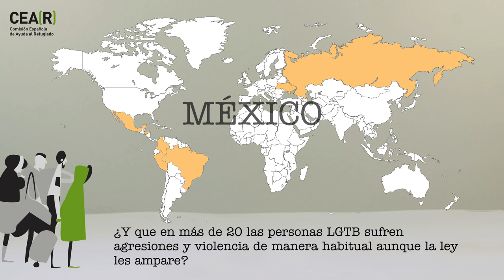El mapa de los refugiados LGTB perseguidos por Ser, Sentir, Amar...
En más de 20 países las personas LGTB sufren agresiones y violencia de manera habitual aunque la ley les ampare; en 8 de ellos, la homosexualidad se castiga con pena de muerte, en muchos otros, el amor entre personas del mismo sexo se castiga con la cárcel.